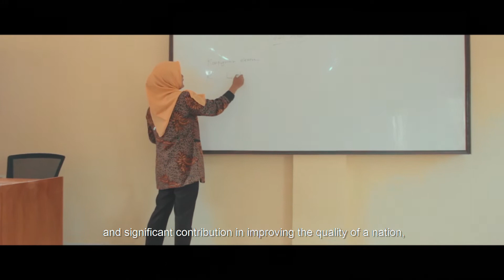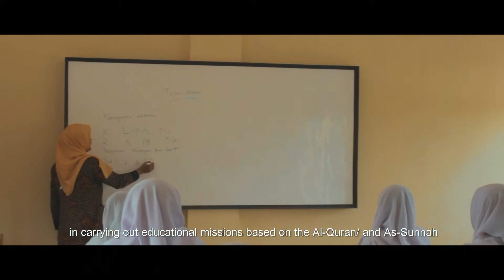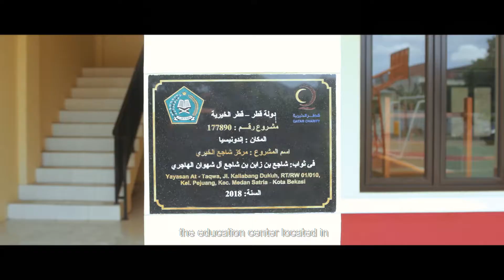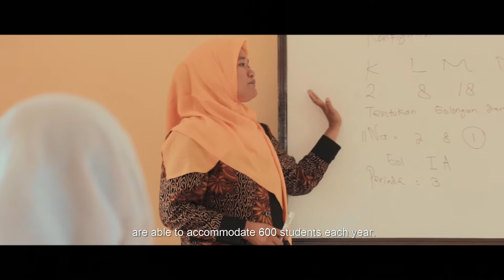Multifunction Center (MFC) Pusat Pendidikan Syajie Al-Khaery - At-Taqwa Bekasi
Qatar Charity selesaikan Pembangunan Pusat Pendidikan di Bekasi Indonesia

Jakarta, Qatar Charity – Pendidikan adalah kontribusi yang sangat berharga dan signifikan dalam meningkatkan kualitas suatu bangsa, termasuk di Indonesia. Untuk itu Qatar Charity Indonesia sejak 2006 lalu telah membangun ratusan sekolah dan multifungsi center (MFC), sebagai pusat pembangunan kualitas manusia Indonesia, salah satunya adalah sekolah SMPIT Al-Gazali Bekasi (Markaz Syaji’ Al-Khaery) yang telah selesai dibangun 2019 lalu.

Menurut Ketua Yayasan At-Taqwa Bekasi, Drs. H. Umar Fauzi, bantuan prasarana dari Qatar Charity ini sangat membantu pihak yayasan dalam menjalankan misi pendidikan yang berbasis al-Quran dan As-Sunnah yang memiliki output berakhlakul karimah dan memiliki daya saing dengan jiwa leadership.

“Sarana dan prasarana merupakan salah satu standar dari 8 SNP (standar nasional Pendidikan) yang berlaku dalam sistem Pendidikan di Indonesia. Bantuan sarana dan prasarana dari Qatar charirty sangat membantu kami dalam menjalankan misi Pendidikan di SMPIT Al Ghazali yaitu menyelenggarakan sistem Pendidikan berbasis al Quran dan as Sunnah, mempadukan kurikulum nasional dengan sistem Pendidikan Islam, output yang berakhlaqul karimah serta memiliki daya saing dengan jiwa leadership”. Ungkap Umar Fauzi

Sekolah yang berdiri di atas lahan 4.000 meter ini menurut praktisi pendidikan ini memiliki dua keunggulan utama yaitu hapalan Al-Qur’an dan Bahasa.

“Sekolah ini kami targetkan memiliki dua keunggulan utama yaitu kemampuan menghapal Al-Qur’an dan kemampuan Bahasa, untuk itu konsep sekolah ini adalah Bording School sebagai lingkungan yang kondusif untuk menghapal al-Qur’an dan meningkatkan kemanpuan Bahasa asing”. Ungkap Umar.

Selain konsep boording (Asrama) tadi, lanjut Umar, sekolah yang selesai dibangun tahun 2019 ini juga menyediakan konsep semi boording, dimana siswa diberikan pilihan, misalnya pekan ini ia menginap selama seminggu, dan pekan depannya siswa menginap di rumah mereka. Selain itu, kami juga memberikan pilihan kepada siswa yang ingin pulang pergi ke sekolah dan rumah.

Sementara itu, menurut Hendra Hadi, Kepala Departemen Konstruksi Qatar Charity Indonesia, menjelaskan bahwa Pusat pendidikan yang berada di jalan Kaliabang Dukuh Medan Satria Bekasi ini terdiri dari satu unit sekolah dengan luas 756 M2 yang terdiri dari dua lantai dan 12 kelas. Setiap kelasnya berkapasitas 25 siswa, sehingga total 12 kelas yang ada mampu menampung 600 siswa setiap tahunnya.

Hendra menambahkan sekolah ini juga dilengkapi satu unit masjid berukuran 300 M2 yang kapasitasnya cukup untuk tiga ratus siswa. Dan satu unit asrama yang terdiri dari lima ruangan, masing-masing ruangan dilengkapi dengan 6 ranjang tingkat yang bisa manampung 12 orang siswa, selain itu asrama juga sudah dilengkapi dengan lemari santri. Sehingga total kapasitas asrama ini mampu menampung 60 santri. Selain itu, sekolah ini juga telah dilengkapi dengan prasarana olahraga dan taman bermain.

Selain itu menurut Hendra, Qatar Charity dengan konsep Multifungsinya juga membangun di sekolah ini, satu unit klinik, sebagai pusat kesehatan masyarakat yang berada di lingkungan sekolah. Klinik ini berukuran 200 meter persegi.

Total anggaran yang digelontorkan Qatar Charity Indonesia untuk membangun Pusat Pendidikan Multifungsi ini sebesar 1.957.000 Riyal Qatar atau setarah dengan Rp 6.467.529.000.